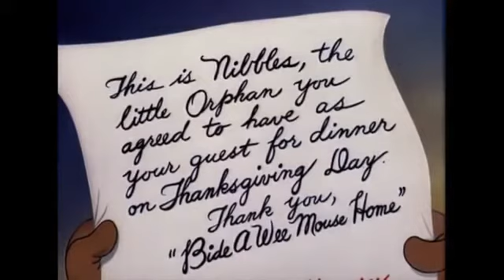The Little Orphan (1949) NTSC Intro